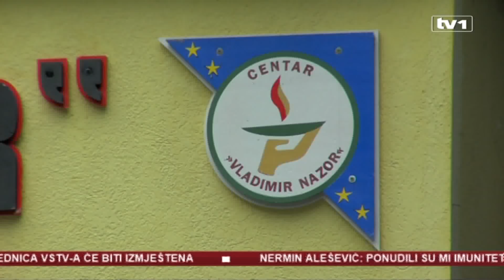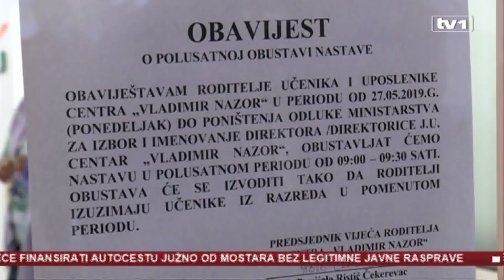Borba za direktora Centra Vladimir Nazor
80 učenika sarajevskog Centra Vladimir Nazor jutros je pola sata odustvovalo sa nastave zbog odluke njihovih roditelja da krenu u štrajk upozorenja.

Traže od Ministarstva obrazovanja da povuku odluku za izbor i imenovanje direktora Centra.

Ministarstvo je podržalo Maidu Idrizović, a Vijeće roditelja vršioca dužnosti direktora Mersudina Kadrića.